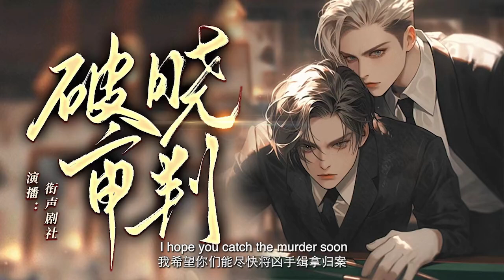[Subs] Audio Drama 'DAYBREAK JUDGMENT' BL 纯爱广播剧 破晓审判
Newly Updated on the Peachy Peach Planet:
to Access Full Series of our Dramas please visit ▷▷▷